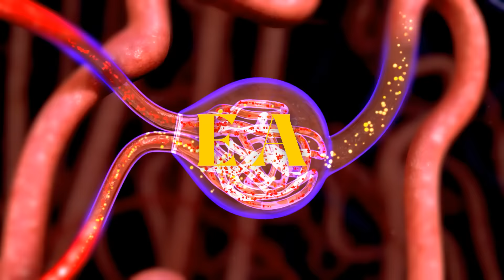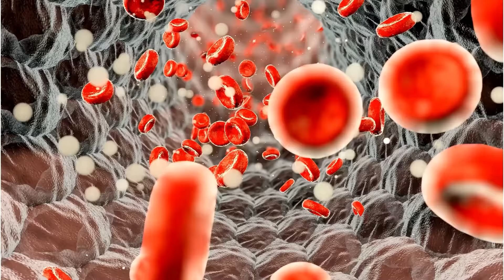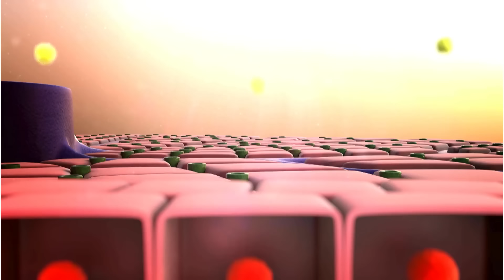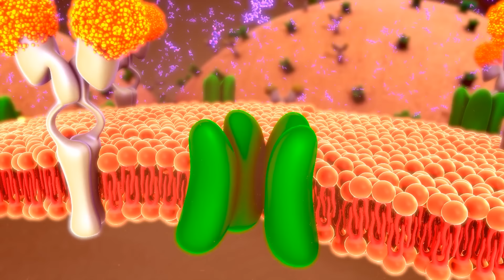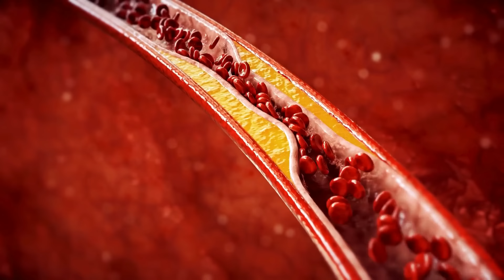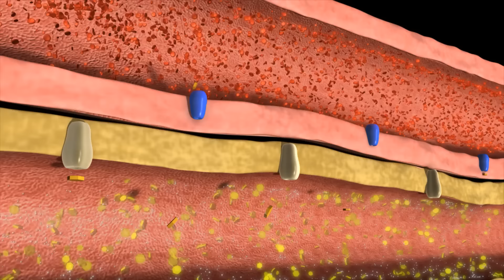Esses 5 Hábitos Estão Destruindo Seus Rins Rapidamente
00:00 - Problemas Renais e Hábitos Perigosos
01:00 - Hábito 1: Consumo Excessivo de Sal
02:30 - Comparação: Dieta de Marcelo vs. Pedro
04:40 - Hábito 2: Falta de Sono Adequado
06:45 - Hábito 3: Não Beber Água Suficiente
08:50 - Hábito 4: Consumo Excessivo de Açúcar
10:57 - Hábito 5: Abuso de Anti-inflamatórios
12:35 - Conclusão e Recomendações Finais

Dr. Tiago Guirro
Urologista
CRM 158121
RQE 79409

✅  Siga também no instagram @drtiagourologista

✅ Consultas presenciais em São Paulo e Telemedicina para todo o Brasil.